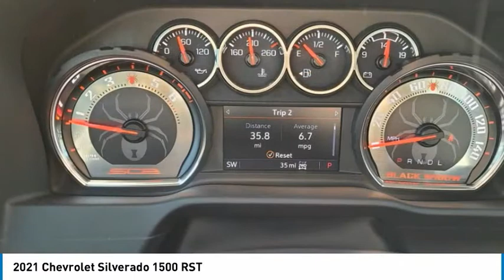2021 Chevrolet Silverado 1500 RST FOR SALE in Flagstaff, AZ 121369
Stop in today for a test drive of this 2021 Chevrolet Silverado 1500

Flagstaff Chevrolet
1118 Historic Rte 66

Cherry Red Tintcoat 2021 Chevrolet Silverado 1500 RST 4WD 10-Speed Automatic EcoTec3 6.2L V8 10-Speed Automatic, 4WD, Black Cloth.  Recent Arrival!